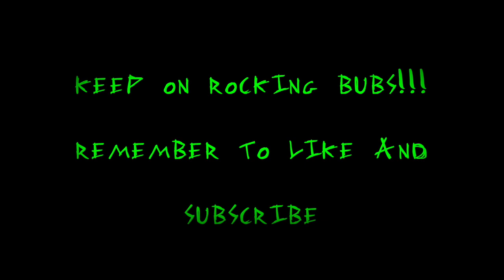TUCKER GETS PLAYED!!!:Vlog #24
Eyo what's up bubs Branden El Punk here. This week I hung out with Tyler to mess with him, John tries to look cool, and gets called out by  me, Kevin, and Tucker.